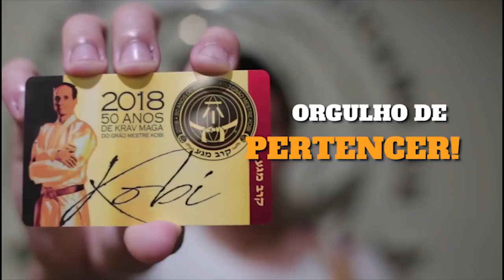14ª Turma de Instrutores FSAKM 2018 com Grão Mestre Kobi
Foi a maior turma de instrutores já formada pela FSAKM, meses de muito treino com Grão Mestre Kobi para formarmos os melhores instrutores! Esse filme mostra os melhores momentos, vale a pena conferir...

It was the largest instructor group ever trained by FSAKM, many months of training with Grand Master Kobi to train the best instructors! This movie shows the best moments, it's worth checking ...

Fue la mayor clase de instructores ya formada por la FSAKM, meses de mucho entrenamiento con Gran Maestre Kobi para formar a los mejores instructores!